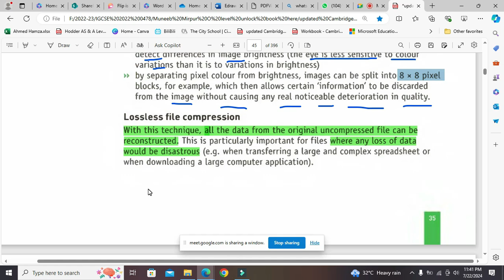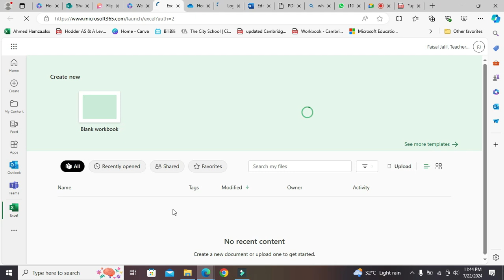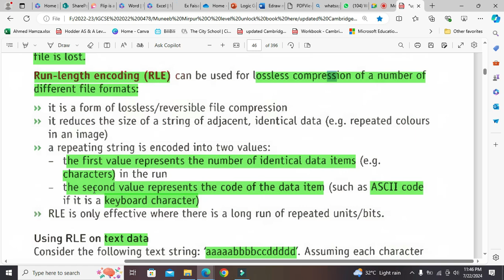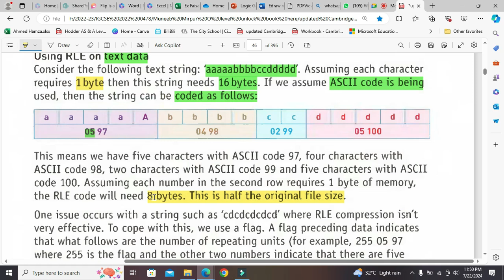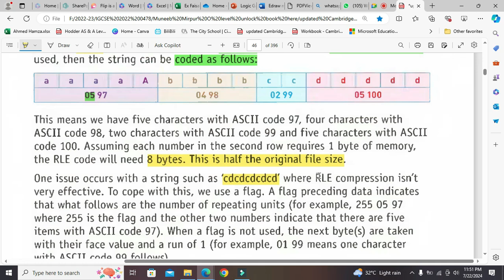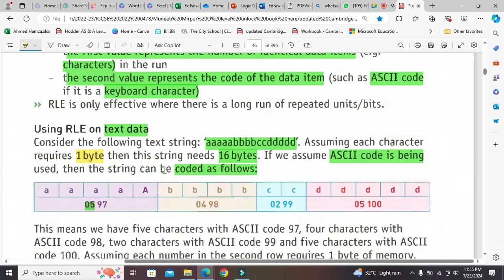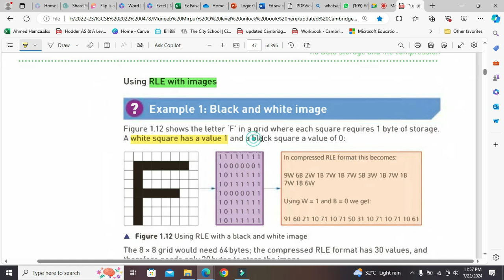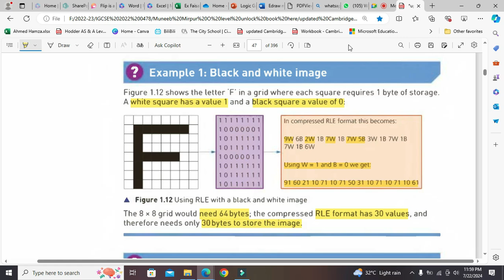Lossless RLE compression Algorithm Applied on text data | Run Length Encoding Algorithm | O Level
Data Compression 1.3.3 | why do we need to reduce file size | what is meant by data compression

How to Apply RLE Algorithm to reduce file size | Lossy File Compression | Black and while Image | Color Image | O Level | A Level | IGCSE | GCE |
Data represenation File Compression Algorithm